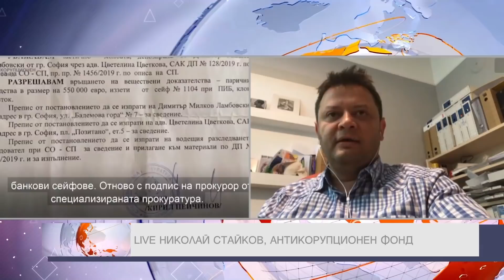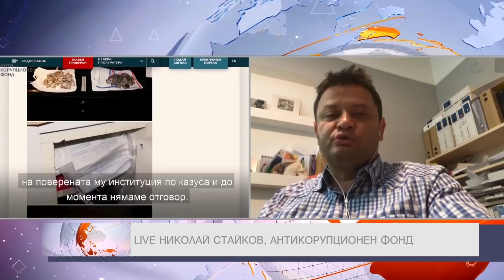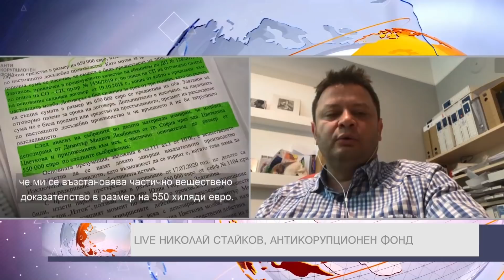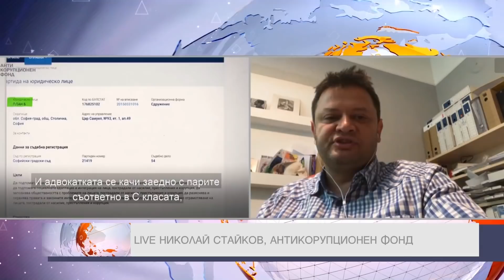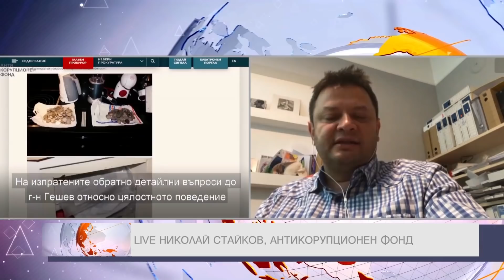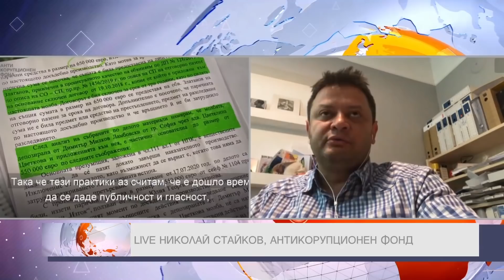Николай Стайков в "ДЕНЯТ с В.Дремджиев", 31.07.2020 По ТV+ и TV1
Nikolay Staykov за третата част на разследването на Антикорупционен фонд "Осемте джуджета": още един свидетел със скандална история от паркинга на специализираната прокуратура. Този път не става дума за злато, а за един голям плик с евро. За Петьо Еврото, разбира се.